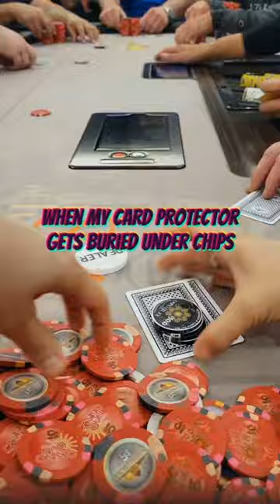When My Card Protector Gets Buried Under Chips! (Take 2)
When My Card Protector Gets Buried Under Chips!
This is from my recent, short and sweet 1/3 session. 😁

As one viewer so kindly pointed out, my edit "is horrible," and I realized I DID misspell two words.. so before I get sued, here is my slightly revised version. Forgive me! 😂